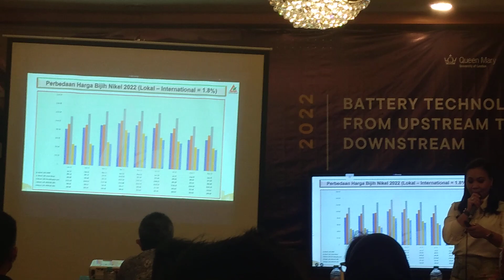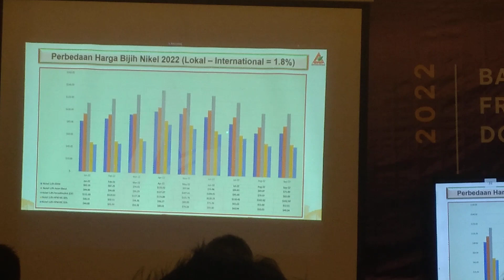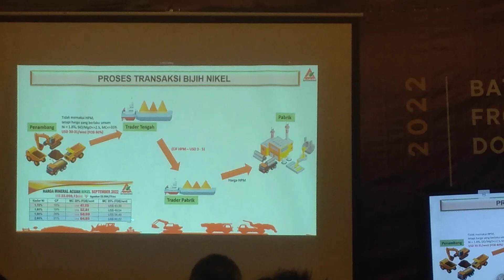Sekum APNI Meidy Katrin Berikan Pemaparan ToT NBRI Hotel Sahid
NIKEL.CO.ID, 15 Desember 2022 - Sekretaris Umum Asosiasi Penambang Nikel Indonesia (Sekum APNI), Meidy Katrin Lengkey berpandangan tiga kebijakan Indonesia menjadi produsen baterai listrik dunia. Apa saja?

Meidy Katrin Lengkey, menyebutkan tiga kebijakan itu, yaitu dukungan pemerintah terhadap tata niaga niaga nikel, membuat aturan terkait dukungan  pembiayaan, dan suplai terhadap industri hilir.

Hal itu disampaikan Sekjen APNI Meidy Katrin Lengkey di sela-sela acara kegiatan Training of Trainer (ToT) National Battery Research Institute (NBRI) bekerjasama dengan APNI yang mengatakan bahwa dukungan penuh pemerintah terhadap pengusaha lokal harus dilakukan untuk mewujudkan negara produsen baterai dunia.

"Tergantung dukungan pemerintah bagaimana mendukung para pengusaha lokal. Pertama, dari tata niaga dulu. Tata kelola dulu di hulu kemudian bagaimana aturan mendukung full untuk pengusaha lokal," kata Meidy sapaan akrabnya kepada nikel.co.id, Kamis (15/12/2022).

Menurut Meidy, pemerintah harus membuat aturan pembiayaan yang jelas sehingga para pengusaha lokal maupun nasional mampu bersaing dengan perusahaan asing, yang sampai sekarang para investor asing banyak menyerbu Indonesia.

"Kedua membuat suatu aturan mengenai pembiayaan karena pembiayaan Indonesia yang  selama ini belum ada, sehingga kita diserang habis-habisan oleh investasi asing," ujarnya.

ia juga menerangkan bahwa dukungan yang ketiga adalah untuk pabrik-pabrik yang sudah ada diarahkan untuk mensuplai semua industri hilir.

"Untuk pabrik-pabrik yang  sudah berproduksi dibsini mensuplai dan mendukung industri baterai listrik," terangnya.

Meidy menegaskan bahwa selama ini produk olahan mineral nikel diekspor, seperti NPI, MHP.

Salah satu perusahaan yang ada di Indonesia adalah pabrik baterai ABC yang merupakan pabrik baterai terbesar di Indonesia sampai sekarang. Mereka masih menggunakan teknologi Lithium Ferro Phospate (LFP), padahal ABC berada di negara yang memiliki sumber daya mineral nikel yang terbesar di dunia.

Lebih lanjut, dia menuturkan bahwa seharusnya perusahaan pabrik baterai ABC adalah perusahaan pertama yang menjadi pioneer yang melakukan produksi perdana nikel MNC (nikel, mangan, cobalt) di Indonesia yang merupakan negara terkaya mineral nikel.

"Bagaimana pemerintah mendukung itu, jika belum ada produk sekelas MHP yang bisa mensuplai ke mereka, bagaimana pemerintah mendukung pabrik yang sudah ada untuk membagi. Misalnya dari kuota full mereka untuk ekspor dibagilah 20% atau 30% untuk suplai ke lokal. Contoh suplai ke pabrik baterai ABC atau pabrik-pabrik baru yang nanti berproduksi menjadi baterai," imbaunya.

Selanjutnya, Sekum APNI berpandangan pemerintah mendukung industri dalam negeri untuk material lainnya hingga menjadi baterai. Untuk menjadi baterai dibutuhkan anoda, namun sampai sekarang Indonesia hanya baru sampai katoda.

Untuk memenuhi anoda, pemerintah sedang berusaha bekerjasama dengan Argentina dan Australia untuk mensuplai bahan baku tersebut. Namun harus jelas kerja sama yang dibangun antara Indonesia dengan negara tersebut untuk kolaborasi pemenuhan suplai bahan baku anoda itu.

"Sehingga bukan hanya kita memproduksi NMC  atau baterai katoda, tapi anodanya juga, sehingga full menjadi baterai murni buatan Indonesia," paparnya.

Selain itu, Meidy juga menerangkan mengenai teknologi penambangan nikel di Indonesia yang masih banyak dikuasai oleh perusahaan asing. Namun untuk saat ini, sudah ada beberapa teknologi yang diciptakan oleh anak bangsa sendiri buatan lokal.

"Kita orang-orang pintar di Indonesia. Contoh seperti NBRI, kemudian teknologi yang dibuat oleh STAL, kemudian teknologi yang dibuat oleh Dokter Chandra untuk GNI (Gebe Nikel Industri), mereka ini kan hanya sebatas pilot project atau project-project kecil," terangnya.

Ia pun menjelaskan bahwa para pembuat teknologi lokal itu hanya mampu menghasilkan produksi dari proyek kecil. Hal itu karena kurangnya dukungan finansial dari pemerintah. Sedangkan dari perusahaan-perusahaan asing memiliki kekuatan finansial yang besar.

"Sekarang, pemerintah dukung dong! Ini kan lokal, ini kan made in Indonesia, buatan Indonesia, dari orang-orang Indonesia, kenapa si hanya didukung oleh asing. Harusnya lokal juga didukung! Sehingga mereka-mereka ini bisa punya power dan bisa memproduksi yang lebih gede lagi, dan membuktikan bahwa Indonesia bisa," jelasnya.

Meidy juga menerangkan mengapa perusahaan lokal harus didukung karena yang mengerti struktur mineral yang ada di Indonesia hanyalah perusahaan lokal. Sedangkan perusahaan asing tidak akan mengerti karena dia hanya mengetahui tentang produksi sesuai teknologi mereka.

Seperti contoh, teknologi dari negara asing, mereka butuh bijih nikel kadar 1,8% atau 1,9% dengan fero-nya harus di 15 atau di 18 kadarnya. Sedangkan struktur nikel di Indonesia itu berbeda-beda.